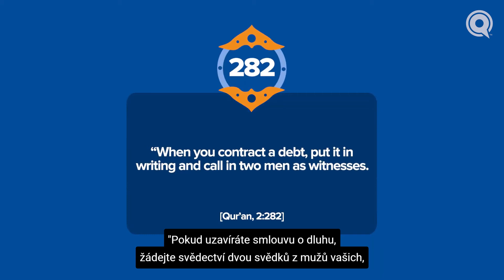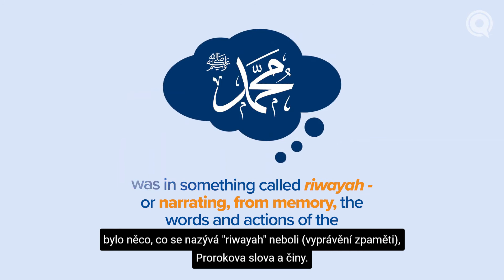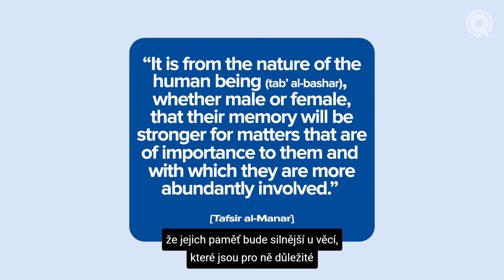Má svědectví ženy v islámu poloviční hodnotu oproti svědectví muže?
Jsou ženy, kvůli svému pohlaví, méně spolehlivé než muži? Tato mylná představa vychází z verše Koránu, který je často špatně interpretován.
V tomto videu se zabýváme pravdivým výkladem tohoto verše a vyvracíme další mýtus.

Pro další informace a materiály o islámu navštivte naše webové stránky